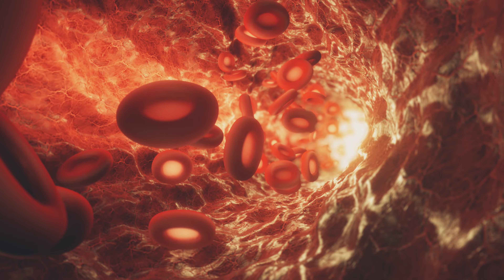Will anger give you a heart attack?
A new study shows that anger increases blood pressure and affects blood vessel dilation, but does this mean anger will give you a heart attack?